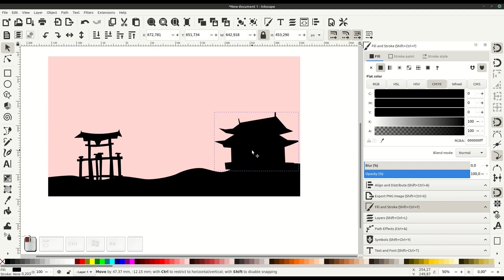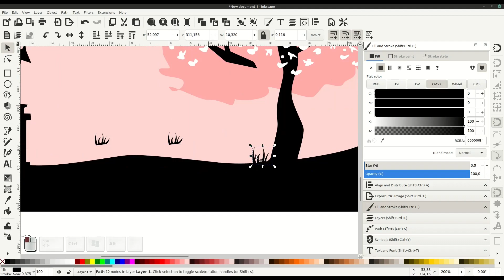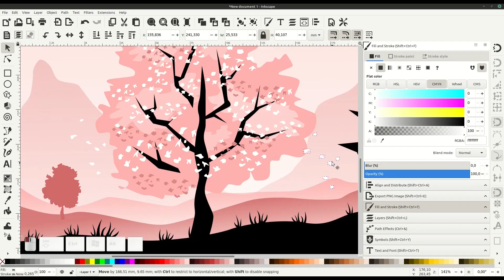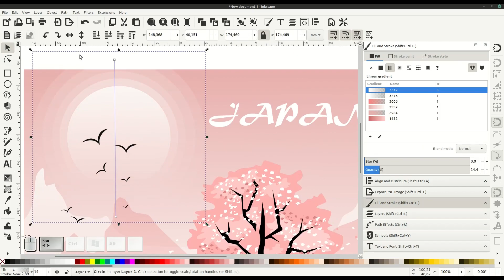Inkscape | Japan Scene Speed Art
Inkscape is free and open source vector graphic design & editing software!